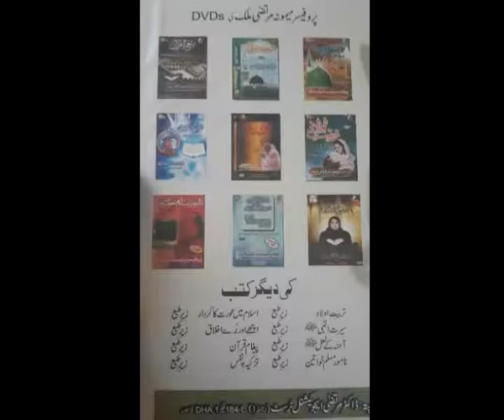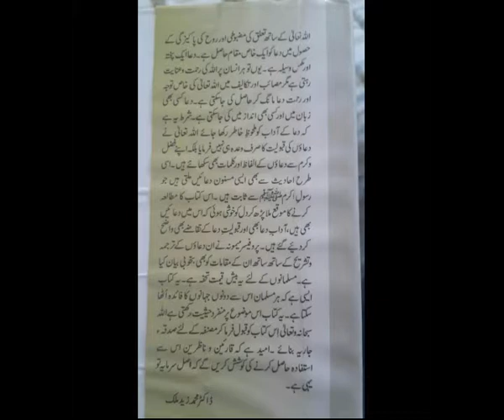Maqasid e Ramzan Part 16 Tilawat e Quran e Majeed by my ama jani Prof Maimoona Murtaza Malik